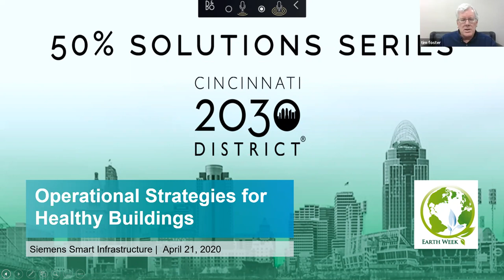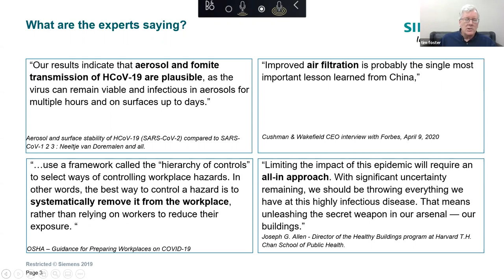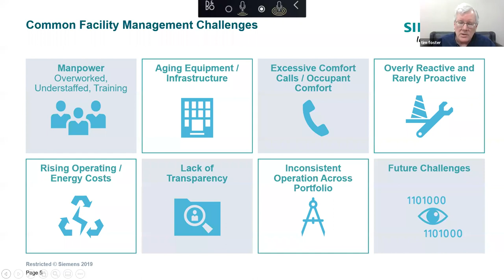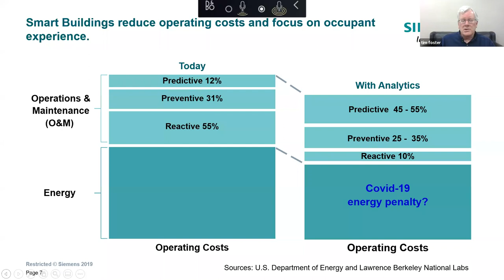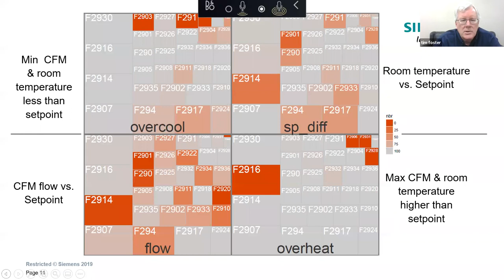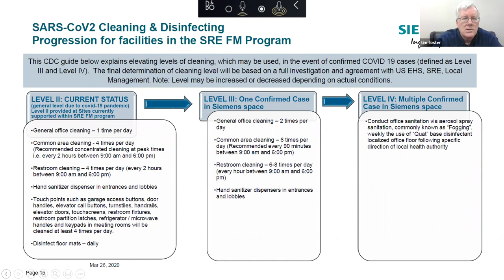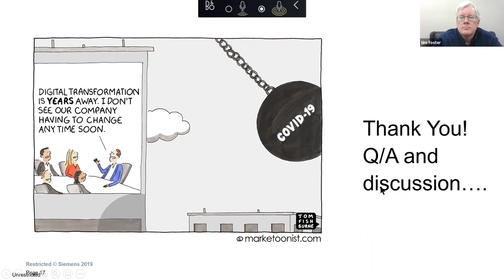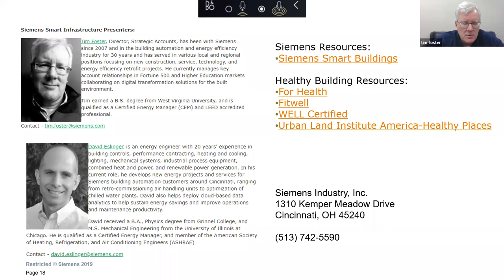Siemens Smart Infrastructure - Operational Strategies for Healthy Buildings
The professional expertise offered in all upcoming virtual 50% solutions series will be offered for free to the public as part of our commitment to supporting solutions for creating a healthy and sustainable built environment in our region.

In the wake of the current public health crisis, building managers are being tasked with ensuring their facilities are healthy and promote wellness, and at the same time maintain continuity of their tenant’s operations. As we enter this uncharted era, this seminar will identify challenges and operational strategies to improve occupant safety and health recognizing the financial landscape that may lie ahead.

Learning Objectives:

Common challenges to facility operations – pre and post Covid-19.
Emerging public health recommendations that every building operator should know now:
Increased outside air ventilation
Maintain humidity levels
Improved Filtration and air cleaning
Practical strategies for assessing current conditions and making improvements.
Developing a roadmap for a high-performance building– what is practical now?  Where is the building industry going from here?